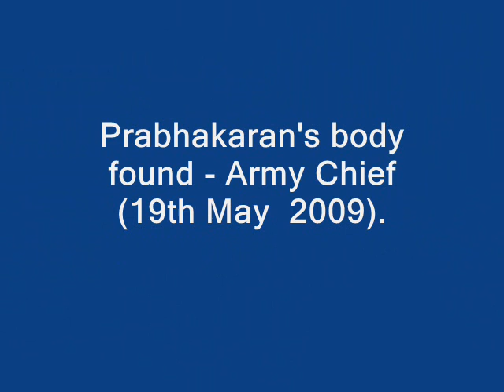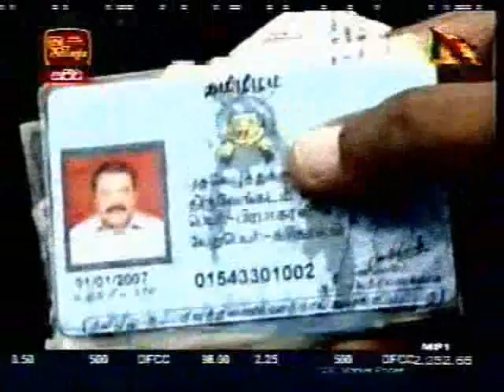Prabhakaran's body found - Army Chief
May 19 2009] [Updated]

Commander of Sri Lanka Army General Sarath Fonseka has confirmed that the body of V.Prabhakaran, psychopathic leader of world's most barbaric terrorist outfit Liberation Tigers of Tamil Eelam (LTTE) has been found short while ago (May 19).
එල්.ටී.ටී.ඊ. නායක වේලුපිල්ලේ ප්‍රභාකරන්ගේ මළ සිරුර සොයාගනී
[2009/05/19]

දසක තුනකට පමණ කාලයක් ශ්‍රී ලංකාවට පිළිලයක් වූ හා ලෝකයේ දරුණුම ත්‍රස්තවාදි සංවිධානය ලෙස සැලකූ එල් ටී ටී ඊ සංවිධානයේ නායක වේලුපිල්ලේ ප්‍රභාකරන් ගේ මළ සිරුර අද උදෑසන හමුදාවන් විසින් සොයාගත් බව ශ්‍රී ලංකා යුධ හමුදාපති ජනරාල් සරත් පොන්සේකා මහතා විසින් තහවුරු කරන ලදී.